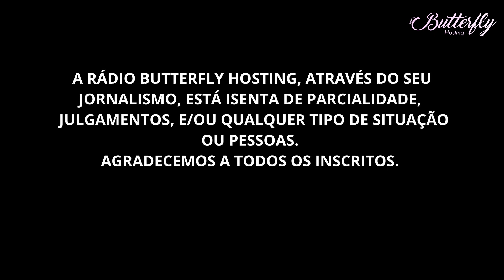ANFETAMINA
POLICIA EM AÇÃO.